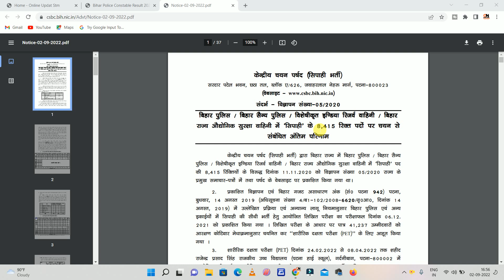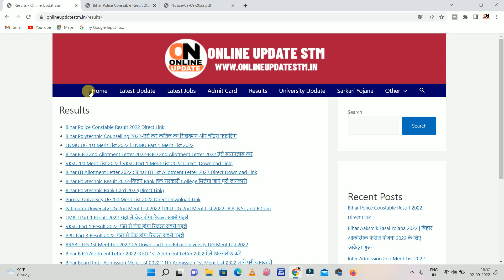आ गया बिहार पुलिस फाइनल रिजल्ट 2022 | bihar police constable result 2022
Hi
Dosto Aaj Ki Is Video Me Maine Aapko Ye Bataya Hai आ गया बिहार पुलिस फाइनल रिजल्ट 2022 | bihar police constable result 2022 |  bihar police result 2022 Ummeed Hai Aapko Ye Video Bahut Pasand Aayegi

Important Vidoes-